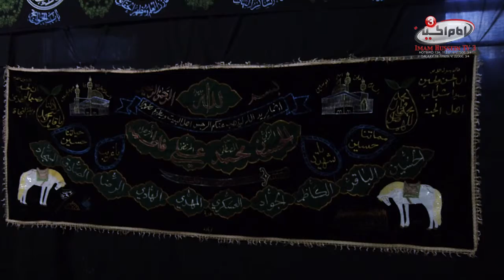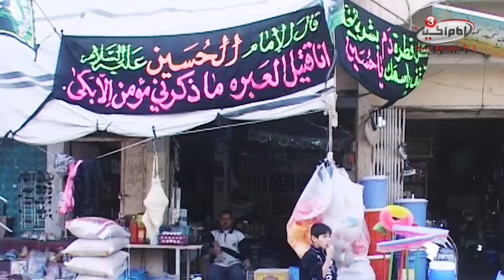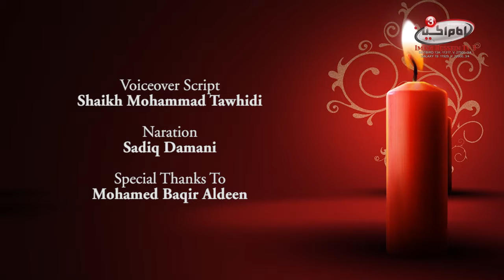Karbala in the west - 7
Join us to have a good information about the story of imam Hussein, peace be upon him, and some of his words.